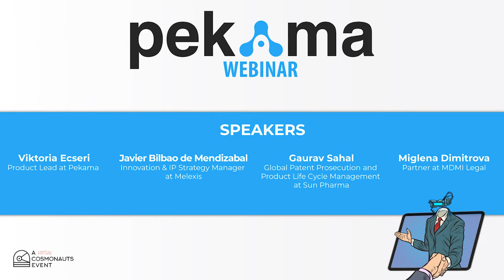Your IP in the Age of Digitisation PEKAMA TRAILER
Join us to discuss Your IP in the Age of Digitisation.

Speakers:

- Viktoria Ecseri, Project Lead at Pekama
- Javier Bilbao de Mendizabal, Innovation & IP Strategy Manager at Melexis
- Miglena Dimitrova, Partner at MDMI Legal
- Gaurav Sahal, Global Patent Prosecution and Product Life Cycle Management at Sun Pharma

Discussing how you can digitise your IP portfolio, while also examining the challenges faced by IP departments and law firms.

This video is a short version from the full webinar Your IP in the Age of Digitisation.